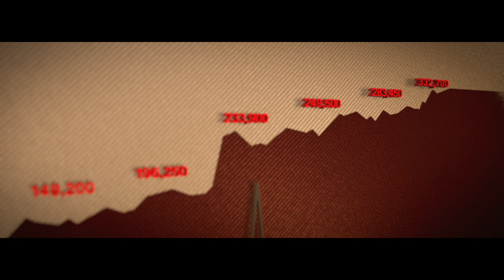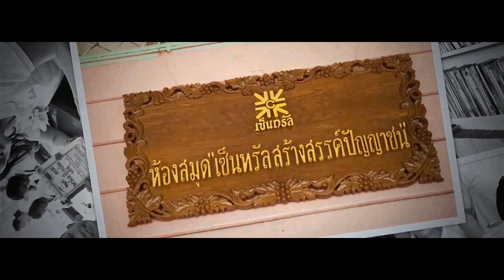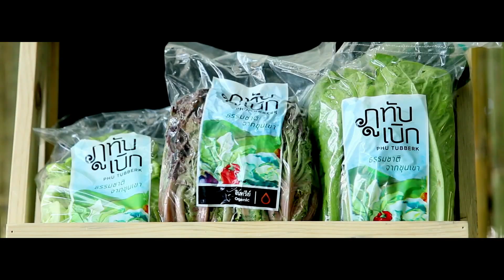CENTRAL Corporate Video 2017 English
Central Group's 2017 Corporate Video narrating the beginnings of Central and the legacy of K. Tiang Chirathivat.